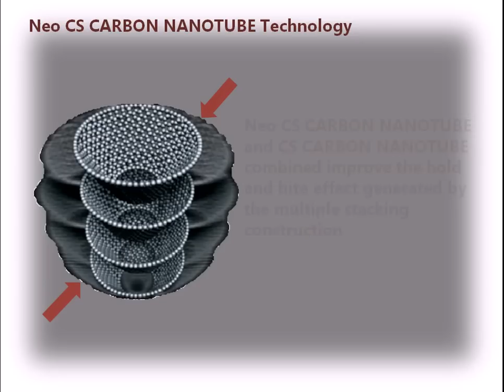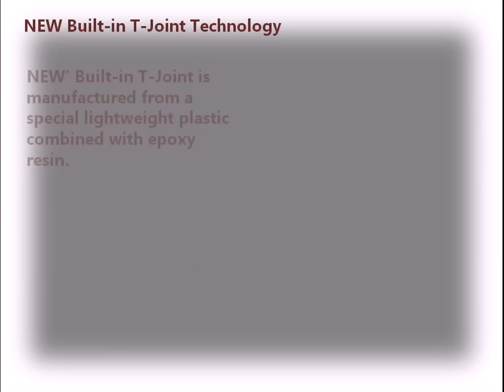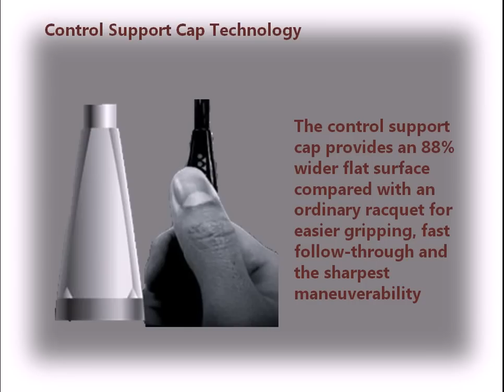Arcsaber Technology@khelmart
Yonex Arcsaber Badminton Rackets Technology 2013 , Badminton Rackets Technology 2013 , Badminton Racquets Technology and latest innovation , Yones Badminton Racquets Technology 2013 , Yonex Badminton 2013 , Best Badminton Racquets in 2013